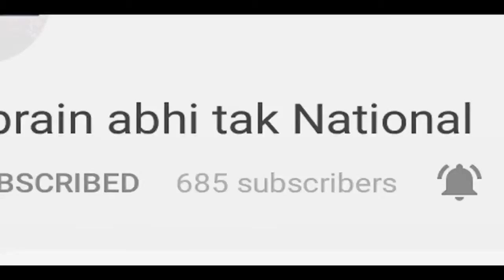Khabrai Abhi Tak Live मुकेश अंबानी के पालनकर्ता बने मोदी